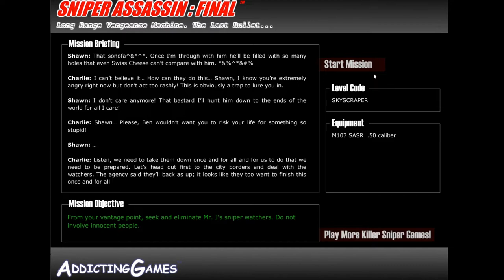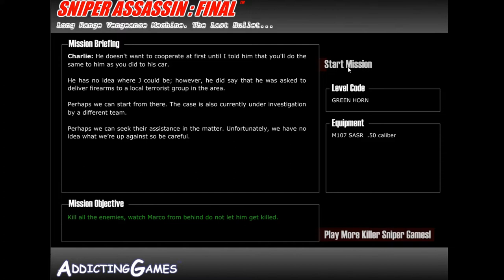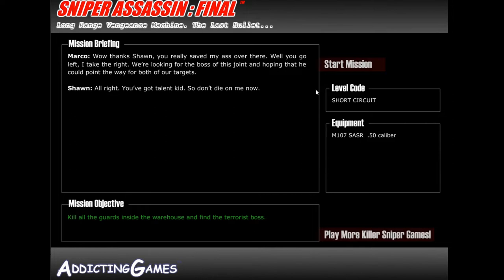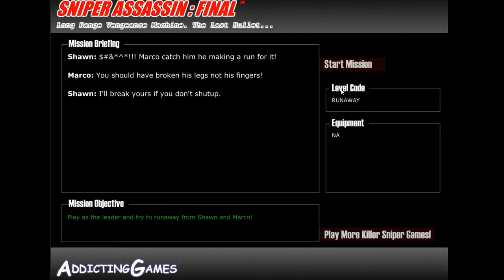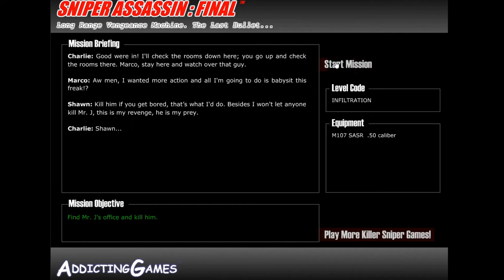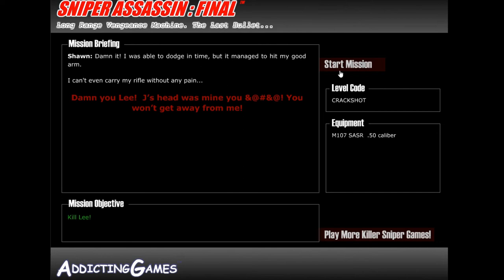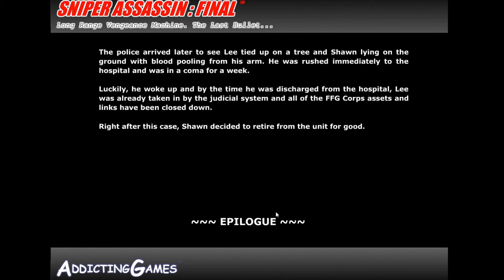Sniper Assassin 5: Final Mission (Full Game)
In 2010, my interest in Flash games returned with the Sniper Assassin games, or stickman sniper games in general. These were awesome! They were decently animated and pretty well-written!

The final episode... Shawn has lost everything he holds dear. First his wife, and now his best friend. Mr. J and his mob are responsible for it all. Shawn swears on his wife's grave that he will find and kill Mr. J and his cronies. The long range vengeance machine prepares to fire the final bullet.

This AddictingGames series went on for five games! And the last one is coming soon. Rest in peace, Flash. You were the best!